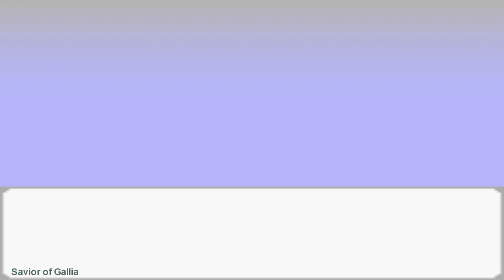Dragon Ball Z: Legendary Super Warriors Part 21 - No commentary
Time for a sparring match, adult Gohan vs Goten.

Difficulty: Normal
Platform: PC